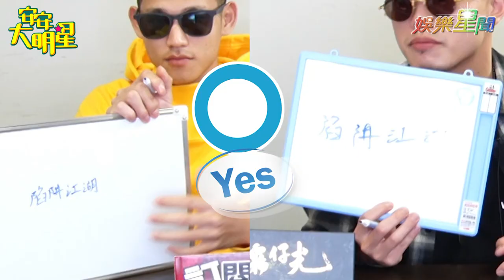專訪／一言不合就解散！草屯囝仔等十年終圓夢 台式嘻哈唱進你心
藝人專訪—「草屯囝仔」

地方小編帶你一探究竟藝人私下不為人知的一面。
【搞笑、有趣、無厘頭】 【感性、知性】 攏底家！